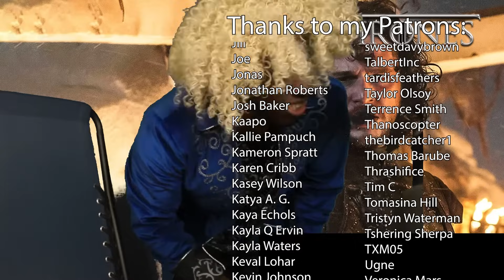He's HIM | Game of Thrones (5x8 REACTION)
GOT Season 5 Episode 8 | Hardhome